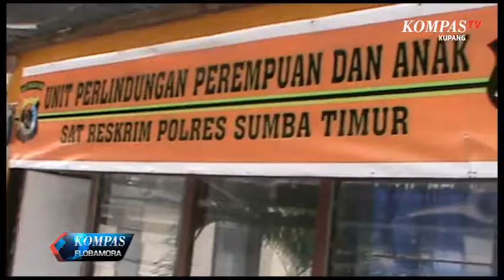SISWI SD DIANIAYA HINGGA TRAUMA